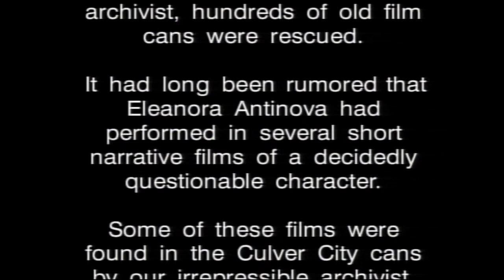From the Archives of Modern Art Trailer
A Milestone favorite, Eleanor Antin is an acclaimed artist/filmmaker working for many years in installation, performance and video, She has built an impressive international reputation based in part on her historical impersonations including Eleanor Nightingale (a Crimean War nurse), the Black King (the leader of a Ship of Fools in a medieval passion play) and in this case, Eleanora Antinova.
In this great project, an archivist attempts to put together the “lost years” of Eleanor Antinova, the once celebrated black ballerina of Diaghlev’s Ballets Russes, when she returned to her native America to eke out a meager living in vaudeville and early movies. Her career in the States is documented through narrative and dance films — recently discovered — which she made back in the Depression, when times were bad, and even ballerinas stooped low. The six short films include comedies, spicy farces, even, alas, a semi-blue movie, along with vaudeville dance numbers and artistic interpretations. Antin has described From the Archives of Modern Art as a documentary fiction.
Trailer edited by Josh Goldstein.